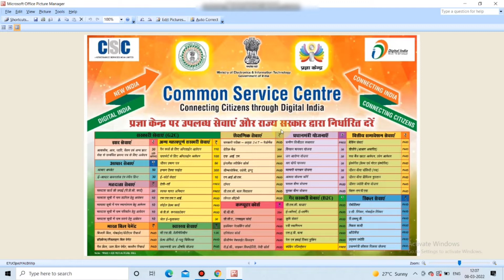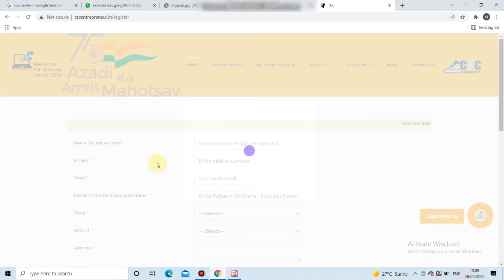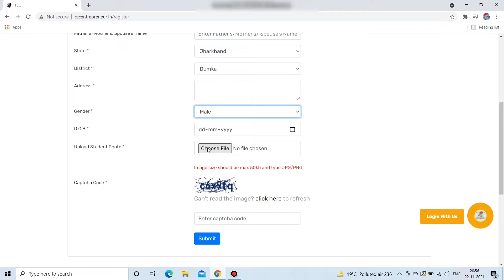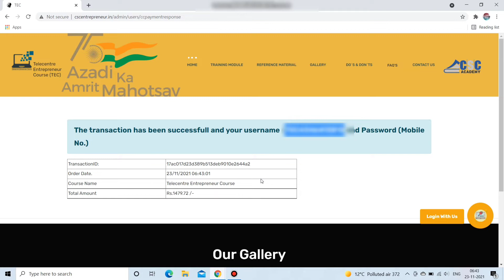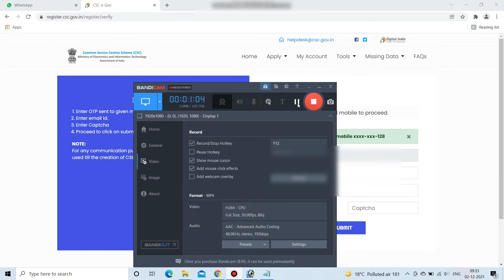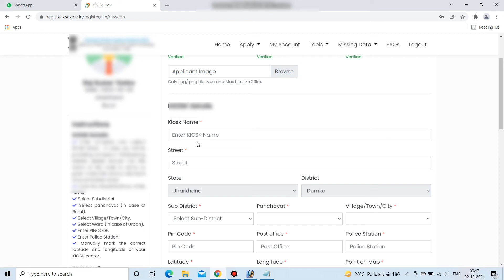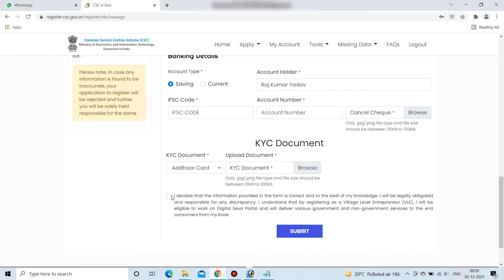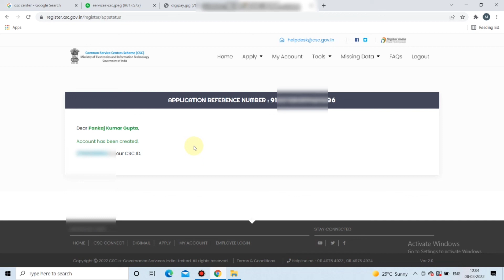CSC ID Registration 2022 | CSC Center Kaise Khole FREE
CSC ID Registration 2022 | csc id kaise banaye